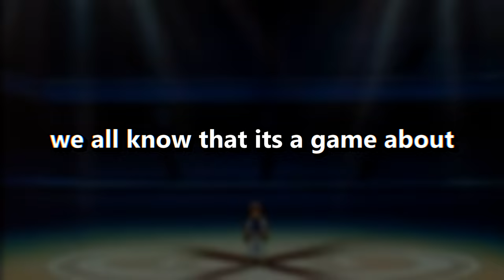Two Idiots VS The HARDEST Pokemon Challenge.....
THIS IS IMPOSSIBLE!! Today on the channel me and seereax are going into pokemon fire red! This isn't just any old pokemon game though. This is going to be two idiots vs the hardest pokemon challenge. Thats right today on the channel we are kicking off our soul link nuzlocke challenge! Will we be able to make it through or will we lose to the first gym!?

edit by yakotrick!

Pokemon soul link and nuzlockes!